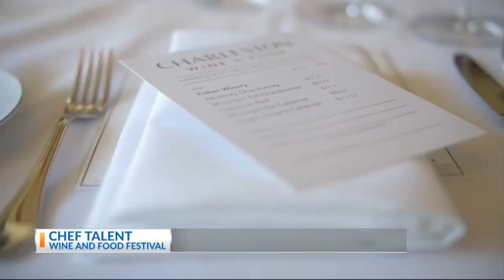Executive Director WFF